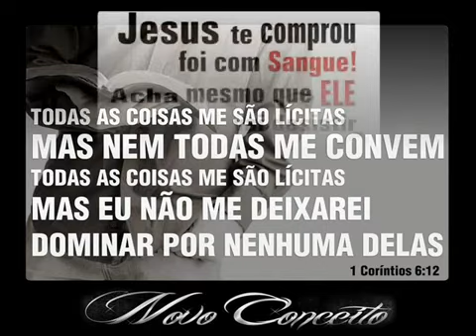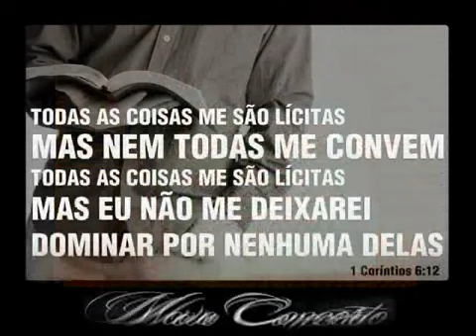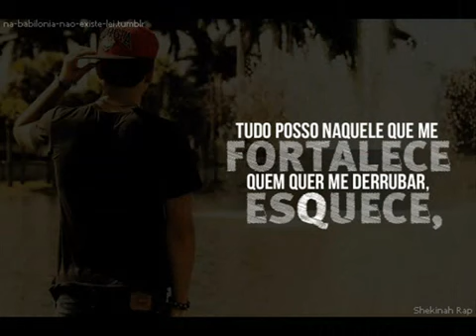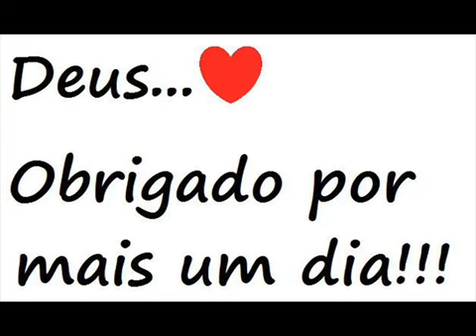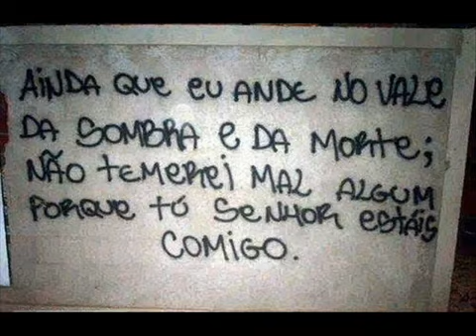NOVO CONCEITO - DEUS E BOM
Rap Gospel